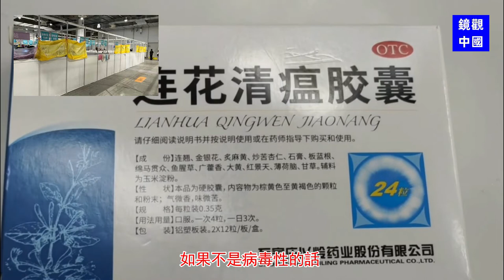奧密克戎感染者真實分享感染的癥狀，每個人情況都不一樣。